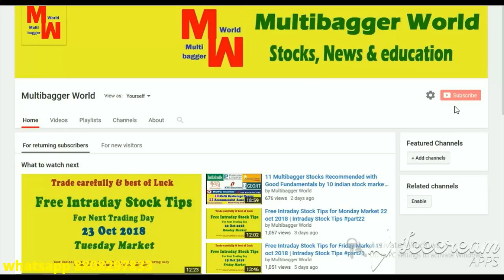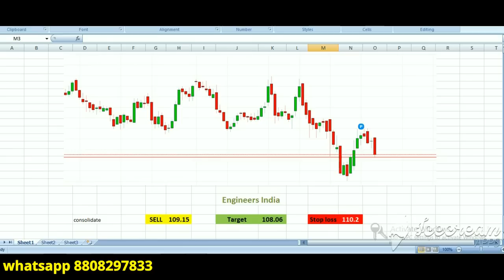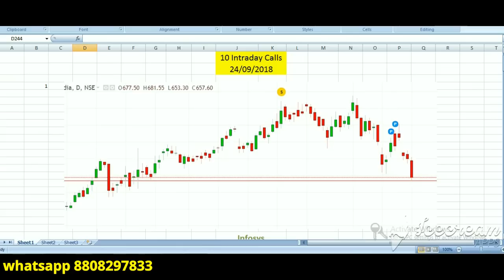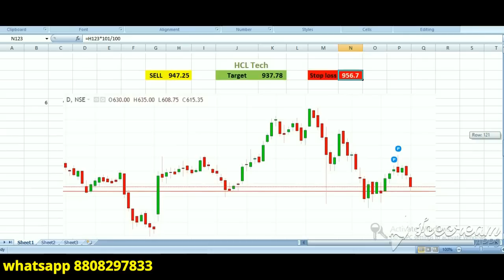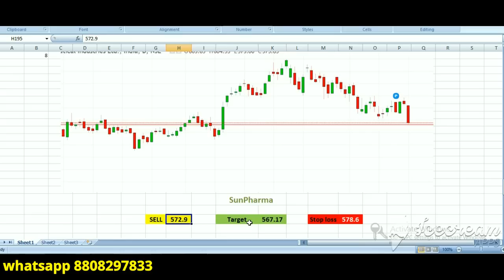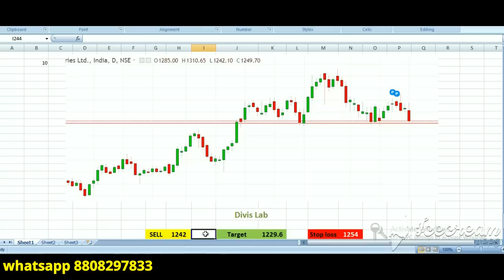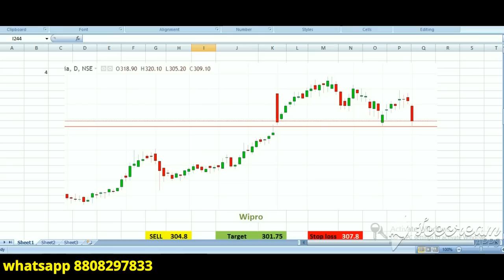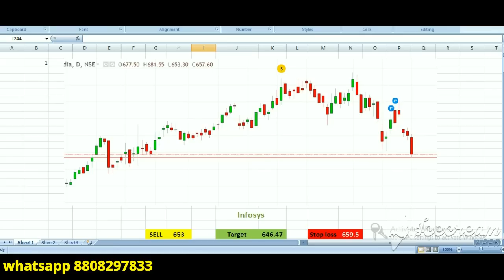Free Intraday Stock Tips for Wednesday Market 24 oct 2018